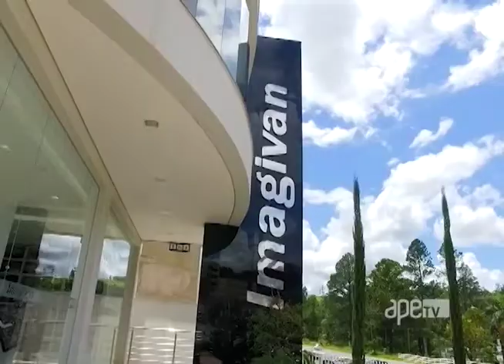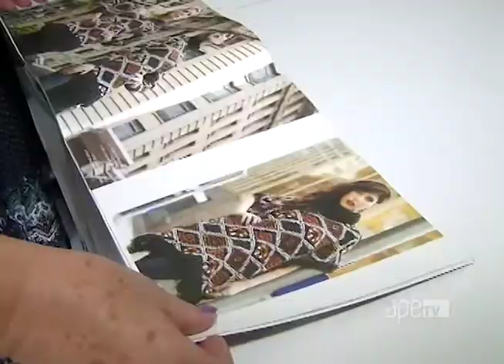ApêTV - Coleção outono e inverno Imagivan 18/02/17